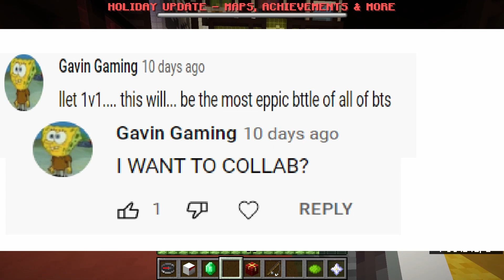The Minecraft Christmas Collab Special with SeanYey and Gavin Gaming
Since minecraft and christmas go hand in hand we avoided christmas by finally doing the epic christmas collab with gavin gaming on christmas eve. Merry Christmas! Thanks for 200 channel views!